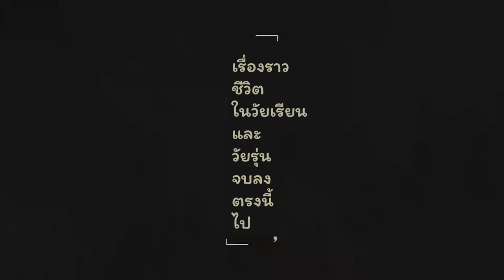[Blue Archive CN] สถานที่ปาฏิหารย์ทั้งหมดเริ่มต้น Part 1 PV [ซับไทย]